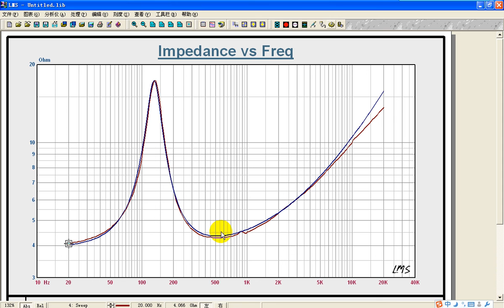The speaker test video LMS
The application range is very wide.
1, do not need expensive silencing room
2. Accurate data post-processing and management
3. Basic frequency range from 10Hz to 100KHz
4, It has a dynamic range of digital audio from 90dB to 16 bits
5, the use of double tracking filter
6, the use of a variety of measurement methods, accuracy and flexibility can be comparable to the high price system
7, setup and operation than other systems easier to handle operation:
The processing menu provides mathematical functions, data processing functions, and other specialized curve processing capabilities that can be applied to measured data or other input data. Filtering, calibration, concatenation, phase generation and mathematical operations give the user complete control over the measured data without the need for an external data processor.
Utility operation:
LMS provides a wealth of utilities for data processing and graphics processing. Numerical data can be used as a simple ASCII
Text files from the program input and output. Graphics can be output in a variety of different formats as vector or dot matrix image files, this
Some formats include BMP, GIF, PCX, PNG, EPS, AI, PDF, WMF, and EMR. The powerful Curve Capture tool extracts numerical Curve data from lattice images. These can be a book, a picture from a manual, or an image from a scanner. The Curvecapture tool enables you to create your own curves with graphs or edit any data in the library.